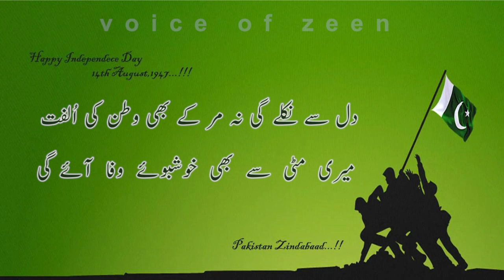14 August poetry 2023 || Independence Day Poetry in Urdu || Voice of Zeen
14 August poetry 2023 || Independence Day Poetry in Urdu || Voice of Zeen

14 august poetry
poetry on 14 august
14 august poetry in urdu
14 august
14 august urdu poetry
best poetry on 14 august
14 august speech
14 august poetry 2023
14 august speech in urdu
14 august shayari
14 august poetry in urdu 2 lines
14 august status poetry
poetry on 14 august in urdu
14 august poetry for speeches
14 august speech in english
14 august status
14 august poetry 2023
14 august urdu essay
independence day poetry
14 august poetry video
pakistan
pakistan zindabaad
jashn e aazadi mubarak
urdu poetry
poetry
new sad shayari
new viral shayari
attitude shayari
motivational shayari
heart touching shayari
all shayari
urdu shayari
best shayari
mashup shayari
shayari status

Rekhta
Jashn-e-Rekhta
Adab Waley